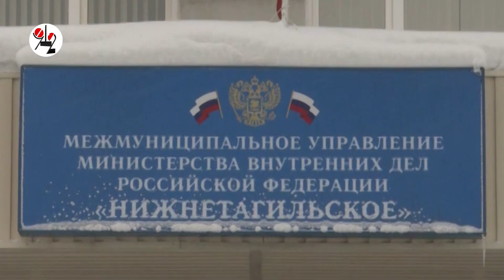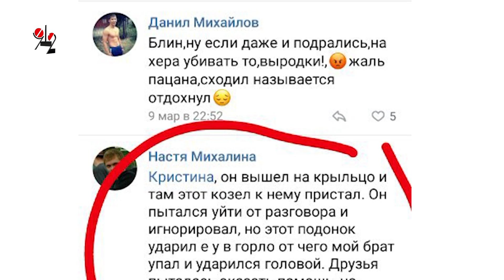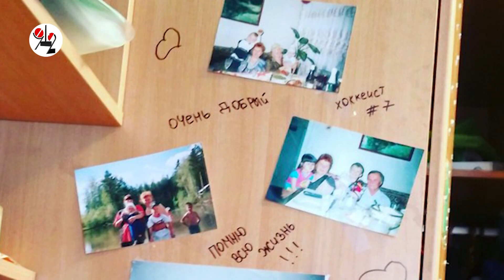Хоккеист из Нижнего Тагила погиб в драке